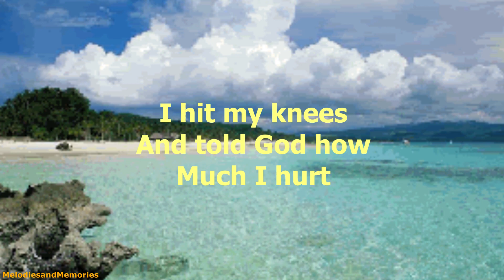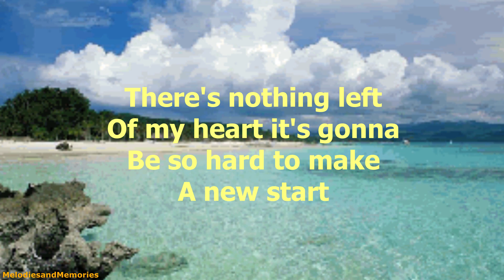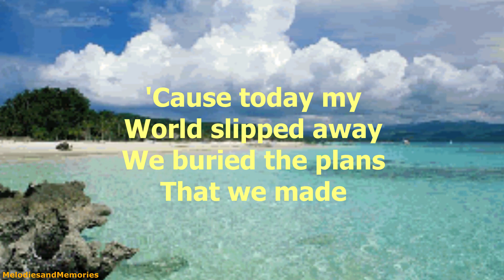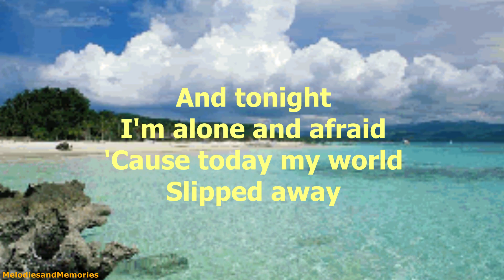Today My World Slipped Away by George Strait - 1997 (with lyrics)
"Today My World Slipped Away" is a song co-written and first recorded by American country music artist Vern Gosdin.  George Strait released a cover of the song in September 1997. His version reached number three on the Billboard Hot Country Singles & Tracks chart in November 1997.